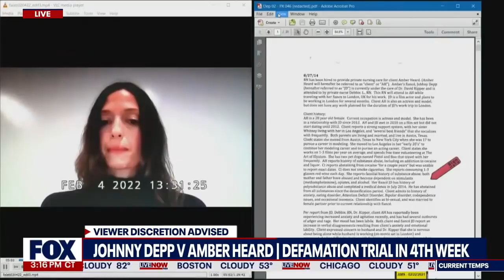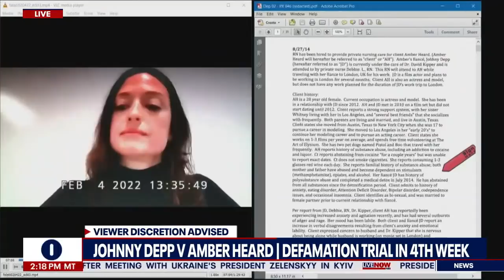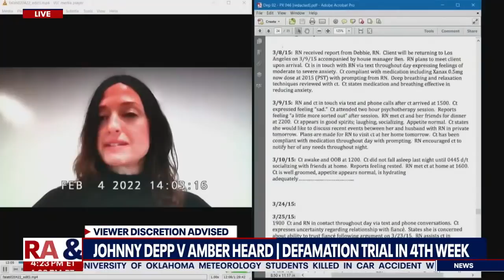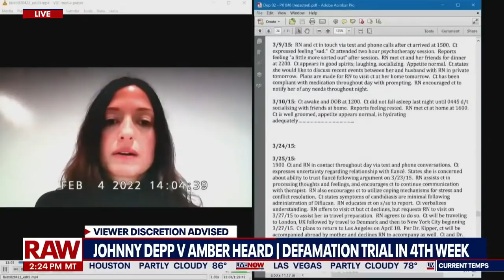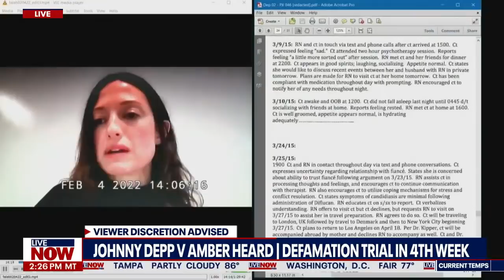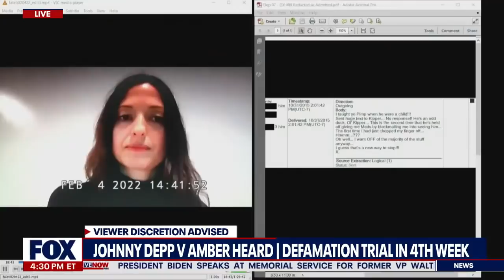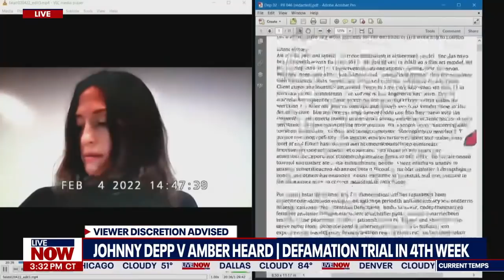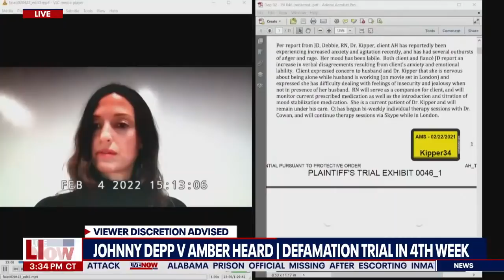Johnny Depp trial: Amber Heard had 'several outbursts of anger & rage,' nurse testifies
A nurse who was hired to assist with Amber Heard testified in her defamation trial against Johnny Depp. Erin Falati's notes reveal that multiple people, including Heard herself, were reporting that she was suffering from "outbursts of anger and rage." Falati was brought in to assist with these issues, but testified that she did not recall seeing Heard very angry